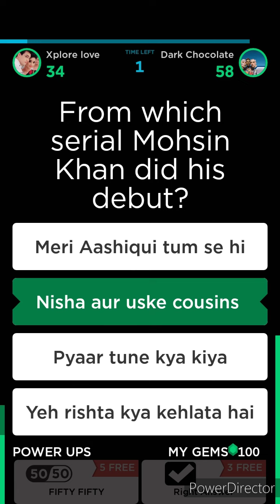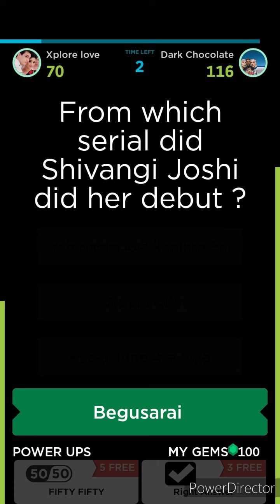KAIRA {Quiz-3} ~Hôw müch dô ú løvë kaïrå🤵👰~